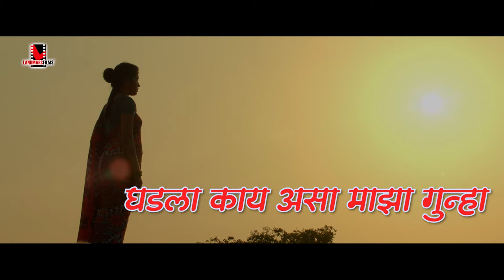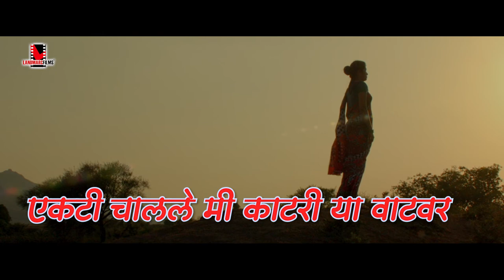Daatle Abhaal [Duet] | Lyrical Video | Sachin | Sanskruti Balgude | Sanngto Aika | Landmarc Films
The magical voices of Bela Shende and Sonu Nigam take this song to the next level!
Presenting the lyrical video of the duet version of Daatle Abhaal from the film Sanngto Aika.

Credits:
Composers: Avinash-Vishwajeet
Singers: Bela Shende, Sonu Nigam
Lyricist: Damayanti Wagh